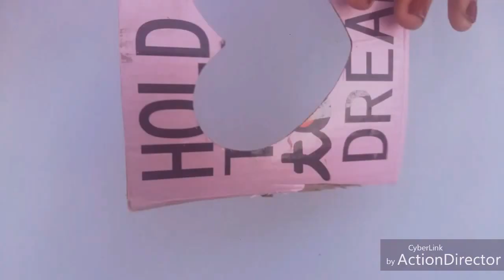DIY how to make beautiful and easy photo frame using waste cd craft idea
DIY how to make beautiful and easy photo frame using old and waste cd
It is a heart shape photo frame made up of cardboard and decorate with old Cd . By this you can make use of old scratched cds at home in decirative way